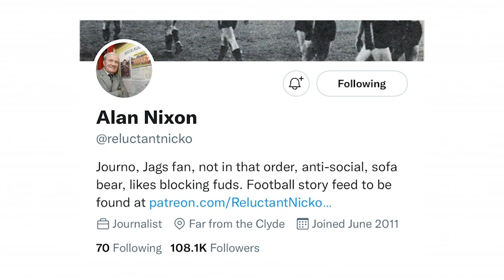THE DEN DAILY #52- JED WALLACE IN TALKS WITH WEST BROM!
I react to today’s news that Jed Wallace s in talks to sign for West Brom.